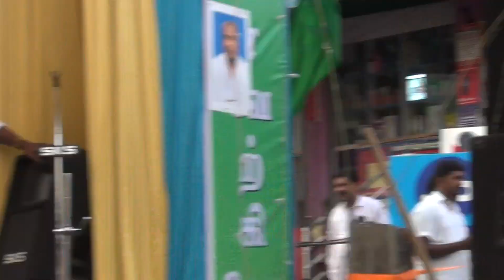P K KUNJALIKUTTY TAMILNATTIL